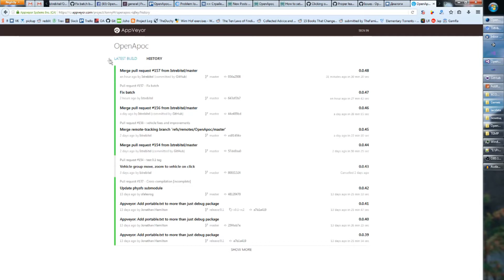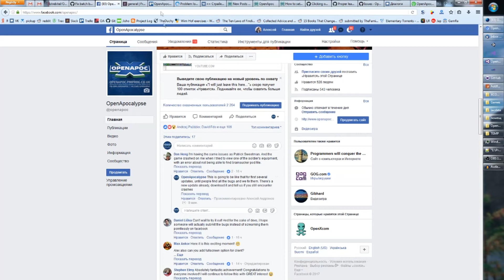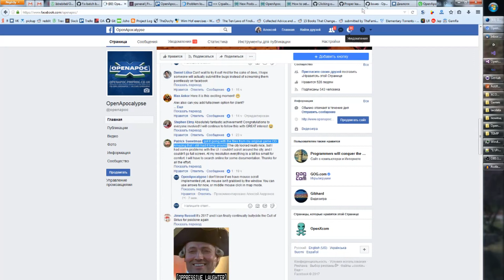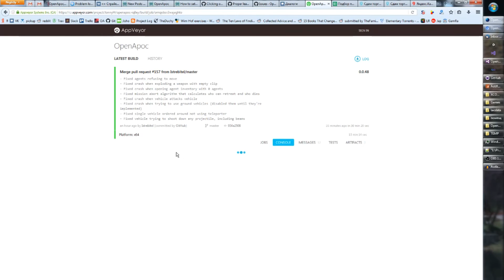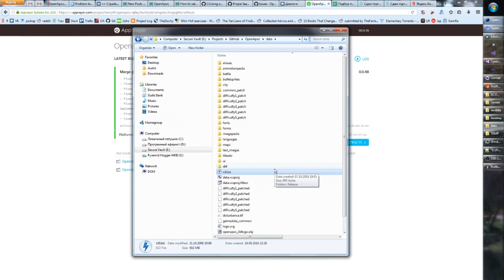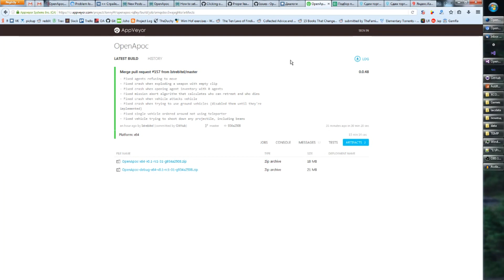OpenApoc Update: Bugged state and fixes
OpenApoc has a very small team right now, and seeing as we have only one really active programmer right now, it's natural that we have zero testers and quality control. Therefore, you will most likely encounter a lot of bugs. Make sure to check frequently for the latest release and play on the latest release. Help us by filing GitHub Issues for any bugs you encounter, provided they were encountered on the latest release.